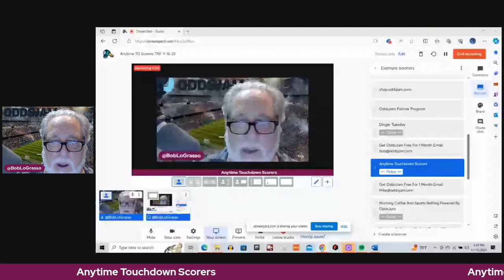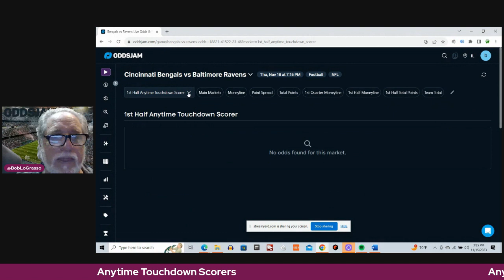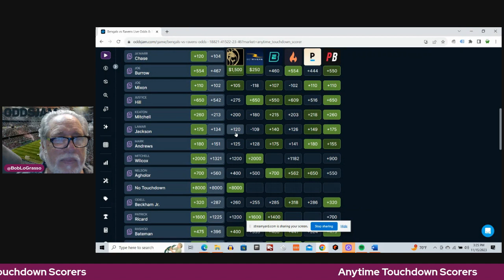Week 11 NFL Best Bets | Anytime Touchdown Scorer Predictions TNF | 11/16/23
Bob uses the tools at OddsJam to find the best odds for his week 11 NFL anytime touchdown scorers for the Thursday Night Football game between the Bengals and Ravens. Bob is using his anytime touchdown scorer model to find the players who have the best chance to score a touchdown during week 11.

Bob finds the best odds using FanDuel and Caesars for his best bets on the anytime touchdown scorers this week.  It is important to line shop for the anytime touchdown scorers because there can be a lot of discrepancies in the lines.